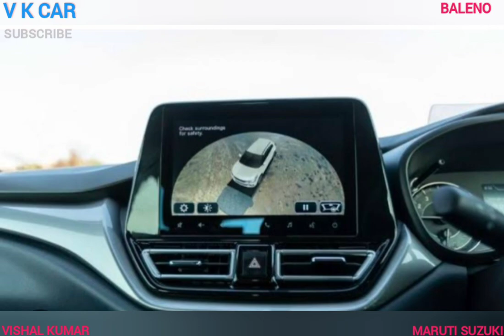Maruti Suzuki has just launched its new premium hatchback, the Baleno.💯🇮🇳😱(V K Car 💯)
Maruti BalenoChange car
Rs.6.61 - 9.88 Lakh*Get On Road Price
*Ex-showroom Price in New Delhi

Key Specs of Maruti Baleno
Engine1197 cc
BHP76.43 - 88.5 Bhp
TransmissionManual/Automatic
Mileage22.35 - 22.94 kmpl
FuelPetrol/CNG
Airbags2-6

Maruti Baleno Car Latest Update
Latest Update: Maruti Baleno is being offered with discounts of up to Rs 45,000 this August.

Price: It is priced between Rs 6.61 lakh and Rs 9.88 lakh (ex-showroom Delhi).

Variants: The Baleno can be had in four broad variants: Sigma, Delta, Zeta and Alpha.

Colours: Customers can buy it in six monotone colours: Nexa Blue, Pearl Arctic White, Grandeur Grey, Splendid Silver, Opulent Red, Luxe Beige and Pearl Midnight Black.

Boot Space: It has a boot space of 318 litres, which is reduced to 55 litres in CNG variants.

Engine and Transmission: It uses a 1.2-litre petrol engine (90PS/113Nm) paired with a 5-speed manual or a 5-speed AMT.

In CNG mode, the same unit churns out 77.49PS and 98.5Nm and is only available with a 5-speed manual transmission. Idle-start/stop technology is also added to the engine, replacing the previously existing mild-hybrid technology.

Here are the claimed fuel efficiency figures:

1.2-litre MT: 22.35kmpl

1.2-litre AMT: 22.94kmpl

1.2-litre MT CNG: 30.61km/kg

Features: The Maruti Baleno comes equipped with a 9-inch touchscreen infotainment system with wireless Apple CarPlay and Android Auto, an Arkamys sound system, a heads-up display, and cruise control. It also gets auto AC, push-button start/stop and keyless entry.

Safety: It gets up to six airbags, ABS with EBD, electronic stability program (ESP), hill-hold assist, 3-point seatbelts for all passengers, ISOFIX anchorages, rear parking sensors and a 360-degree camera.

Rivals: The Maruti Baleno is a rival to the Hyundai i20, Tata Altroz, Citroen C3 and Toyota Glanza.

Maruti Suzuki Baleno Price
The price of Maruti Baleno starts at Rs. 6.61 Lakh and goes upto Rs. 9.88 Lakh. Maruti Baleno is offered in 9 variants - the base model of Baleno is Sigma and the top variant Maruti Baleno Alpha AMT which comes at a price tag of Rs. 9.88 Lakh.
ALL VERSIONPETROL VERSIONCNG VERSIONAUTOMATIC VERSION
Baleno Sigma
1197 cc, Manual, Petrol, 22.35 kmpl
Rs.6.61 Lakh*
Check August Offer
Baleno Delta
1197 cc, Manual, Petrol, 22.35 kmpl
2 months waiting
Rs.7.45 Lakh*
Check August Offer
Baleno Delta AMT
1197 cc, Automatic, Petrol, 22.94 kmpl
2 months waiting
Rs.8 Lakh*
Check August Offer
Baleno Delta CNG
1197 cc, Manual, CNG, 30.61 km/kg
2 months waiting
Rs.8.35 Lakh*
Check August Offer
Baleno Zeta
1197 cc, Manual, Petrol, 22.35 kmpl
Rs.8.38 Lakh*
Check August Offer
Baleno Zeta AMT
1197 cc, Automatic, Petrol, 22.94 kmpl
Rs.8.93 Lakh*
Check August Offer
Baleno Zeta CNG
1197 cc, Manual, CNG, 30.61 km/kg
Rs.9.28 Lakh*
Check August Offer
Baleno Alpha
1197 cc, Manual, Petrol, 22.35 kmpl
Top Selling
2 months waiting
Rs.9.33 Lakh*
Check August Offer
Baleno Alpha AMT
1197 cc, Automatic, Petrol, 22.94 kmpl
2 months waiting
Rs.9.88 Lakh*
Check August Offer